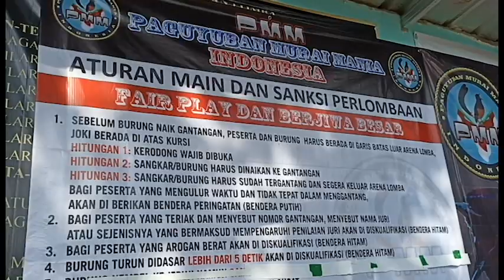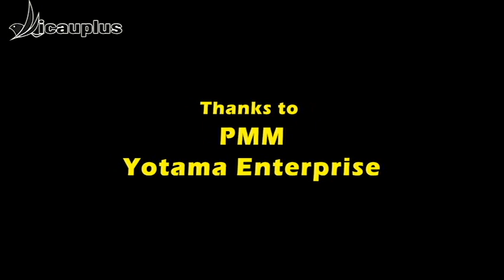NYERI 1 DAN 2 DI LAUNCHING PMM, BUKTIKAN MB ABABIL PATUT DI PERHITUNGKAN DI KANCAH NASIONAL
NYERI 1 DAN 2 DI LAUNCHING PMM, BUKTIKAN MB ABABIL PATUT DI PERHITUNGKAN KEBERADAANNYA

For Farm coverage:
can schedule at 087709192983 (WA)